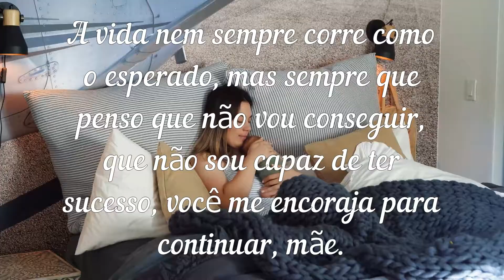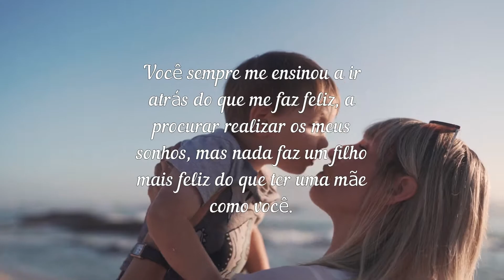ESPECIAL DIA DAS MÃES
Vídeo especial de dia das mães! Uma homenagem a todas as mães.

Vejam a matéria desse vídeo no blog

Este canal tem o intuito de entreter o publico com vídeos de viagens, trilhas e etc. mostrando de uma forma única os encantos de destinos do Brasil e do mundo!

Gabriel de Assis Soares©